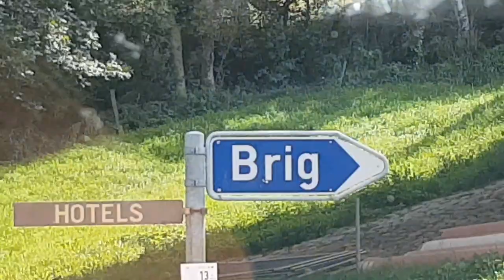BRIGGS FAMILY - (Day 16, Brig- Switzerland) European Trip 2023.